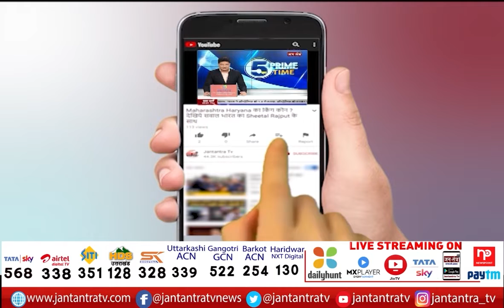Republic Day At Khatima Uttarakhand | CM Dhami Hoisted Flag In Khatima | Uttarakhand News | JTV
About Video:
खटीमा- 73वां गणतंत्र दिवस मना रहा उत्तराखंड
मुख्यमंत्री ने खटीमा में फहराया झंडा
पार्टी कार्यालय में तिरंगे को दी सलामी

In This Video: Republic Day At Khatima Uttarakhand,
CM Dhami Hoisted Flag In Khatima,
Uttarakhand Republic Day News,
Pushkar Singh Dhami Hoisted Flag,
Republic Day At Khatima,
CM Dhami Celebrate Republic Day At Khatima,
CM Dhami Hoisted Flag In Uttarakhand,
About Channel: